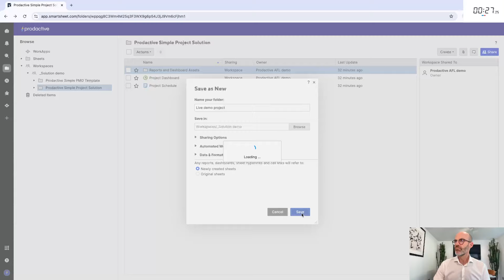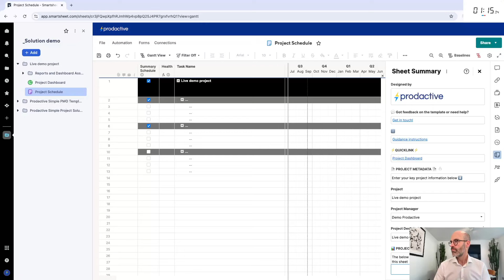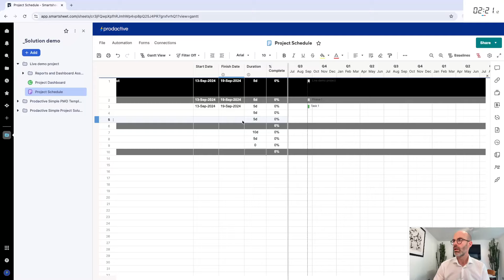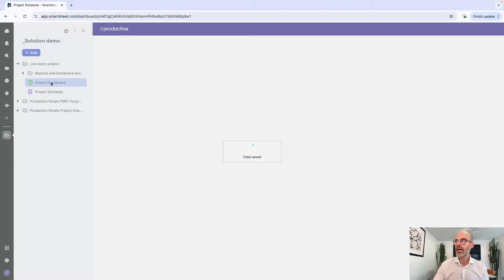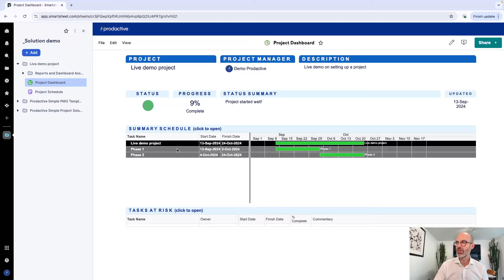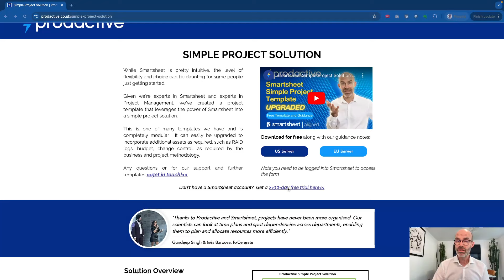Better project management in minutes with Smartsheet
Want to know how you can improve your project management in minutes?  While clearly project management is about the people and processes, technology and collaboration plays a massive part in today's world of dispersed team.

Having the right technology can make a massive difference and we're amazed how many people are still using spreadsheets and all different sorts of software to manage projects when there is a much better way.

I've got over 20 years experience managing large scale projects in global household name companies and chose to use Smartsheet as my platform of choice.  At Prodactive we now work with companies across the world helping them embrace modern project management to transform their execution.

Given we're on a mission to help people see there's a better way, here's a short video showing how you can set up a simple project solution in minutes.

Any questions, or for help with your PMO Smartsheet solution, including using any of Prodactive's extensive range of solutions, please get in touch

We're an award-winning Smartsheet Platinum partner based in the UK, and we help clients all over the world, from North America to Australia, achieve great things with Smartsheet.